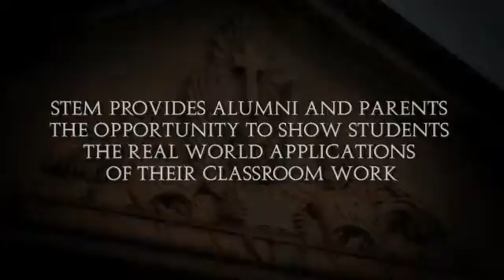STEM Initiative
A renewed emphasis on the teaching of Science, Technology, Engineering, and Mathematics (STEM) is another core initiative in the Strategic Plan. Bringing these together and prioritizing their growth and enrichment is a clear advantage as St. Mark's moves further into this new and innovative century. The School will continue to excel in the humanities and the arts, and together with this STEM initiative the entire curriculum will serve as an intellectual model for challenging students "to develop their particular analytic and creative capabilities by both inspiring their academic and spiritual curiosity and kindling their passion for discovery."